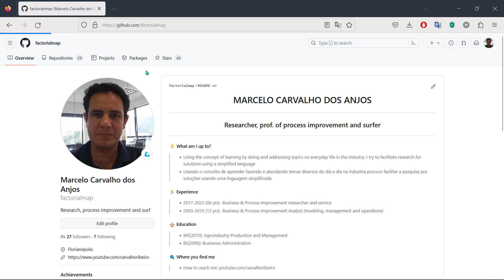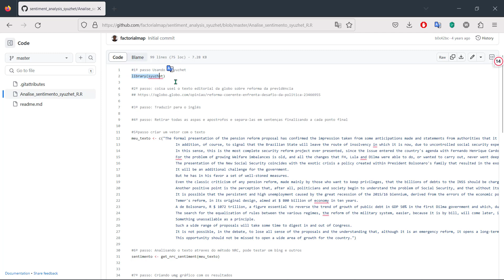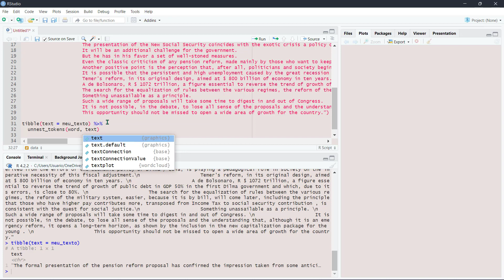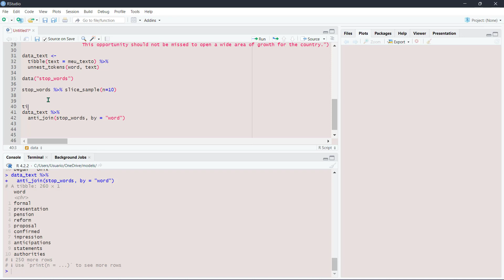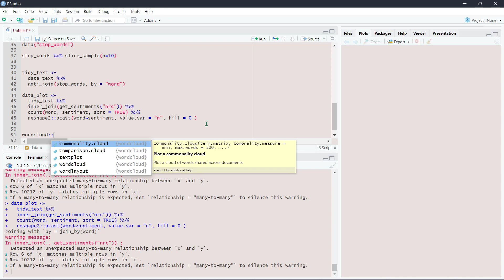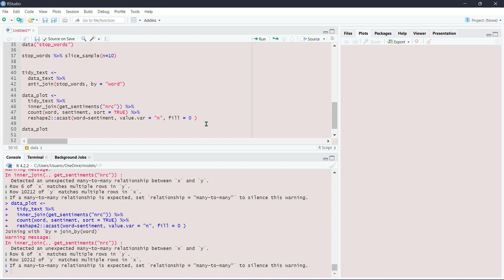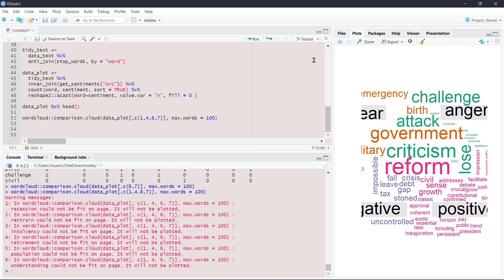Análise de sentimento no RStudio - Nuvem de palavras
*Tutorial R | fazer análise de sentimento com pacote tidytext*

• No modelo foi utilizado o método NRC no entanto existem outros como , bing, afinn e stanford mas pra isso precisa baixar o NLP no site da Stanford.

• Análise  de sentimentos aplicando os conceitos de NLP "natural language processing"  permite analistar  opiniões,  sentimentos  e  emoções  expressos  em  textos.  A ideia central seria  automatizar a análise de dados de sentimentos  a respeito de algo que poderia ser parametrizado.